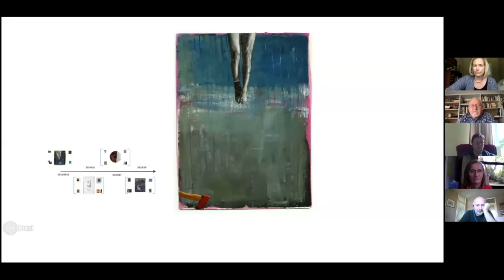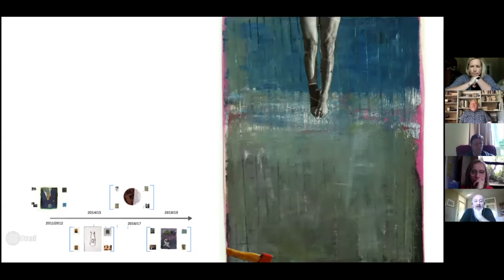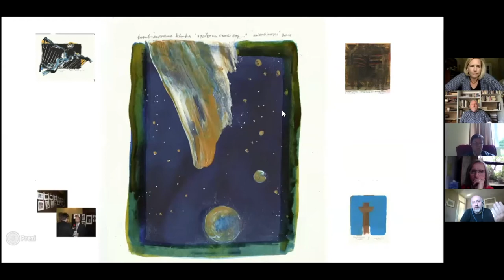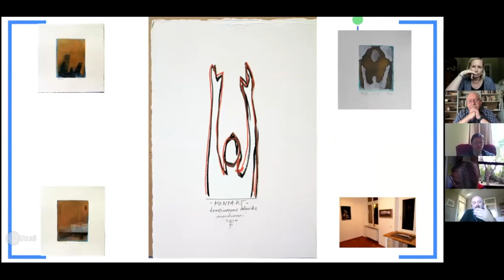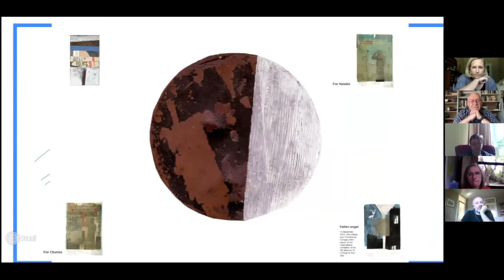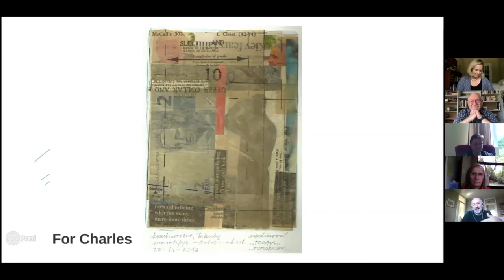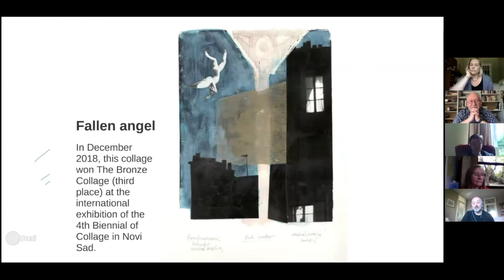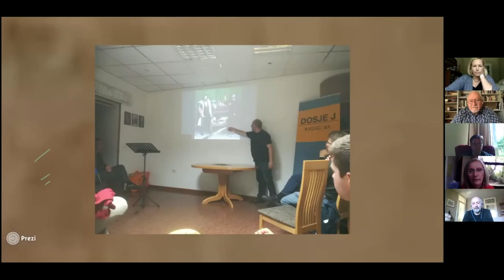ImagoDei Conversations: Art and the Church with Sasa Nikilinovic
Art and the Church with Sasa Nikilinovic

Every month, artists from around the world gather on Zoom with BBI's ImagoDei Arts Ministry to discuss their craft, faith, and to encourage one another. We'd love to have you join us.

This is an interesting IMAGO DEI ARTS gathering of artists, musicians and thought leaders who met on Zoom 1 July, 2020.  The special guest is Saša Nikolinović. He was born and raised in Sarajevo and during the Bosnian war, he was a soldier in the Bosnian Army. He is the pastor of the Evangelical Church in Sarajevo and is also a painter – often exhibiting in cultural events throughout the Balkans.

A WORD FROM SAŠA
“The relationship between Protestant churches and the world of fine art is complicated. Churches and pastors often find it difficult to incorporate artists into the life of the community and to utilize their gifts. Artists, on the other hand, feel unrecognized and do not find it worth the effort to participate in the life of the local church.  I find myself in the unique position of being both a pastor and an artist. That is why I want to share with you my journey and some insights I have gained over the years. I am honored and excited to be invited to participate in this gathering, to meet you, and to spend some time with you.”